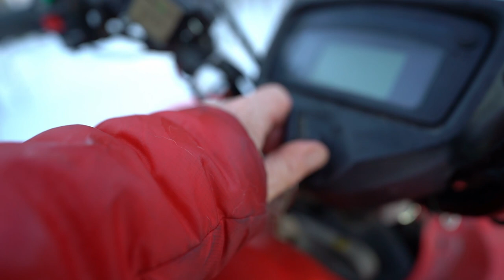HUSKY TRAINING Between Seasons | SIBERIAN HUSKY Sled dogs in Lapland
We are trapped in middle of two seasons. In the forest and along the gravel roads where we usually train our huskies it’s almost to much snow to run our quads. The lakes have really weak ice because of the snow isolating and lack of low temperatures so it’s not possible for husky training on them either. Not even the water holes along our training runs are frozen yet so we struggle a little bit with training our sled dogs this year but, we have to keep going even if it’s not a cozy experience for the husky dogs or us.
Now we look forward to some weeks with low temperatures (hopefully they come) so that we get safe trails and ices on the lakes and can bring out the dog sleds and start dog sledding.
Matti & Stina

If you do so we would be very grateful.
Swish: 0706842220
or

SOME OF MATTI'S CLOTHES WORTH BUYING
Black Diamond Belay Parka
Aclima Hooded Sweater
Wool Hoodie: Klättermusen Balder Hoodie

We are Stina & Matti and we run JOKKMOKKGUIDERNA and WORKING HUSKY KENNEL. We offer guided outdoor tours in Jokkmokk, Sweden Lapland all around the year. During the winter we do mostly dog sled trips and summertime it’s hiking tours, wildlife safaris, canoe and packraft trips. We live year-round with our Siberian Huskies and Border Collies in Jokkmokk, North of the Arctic Circle.